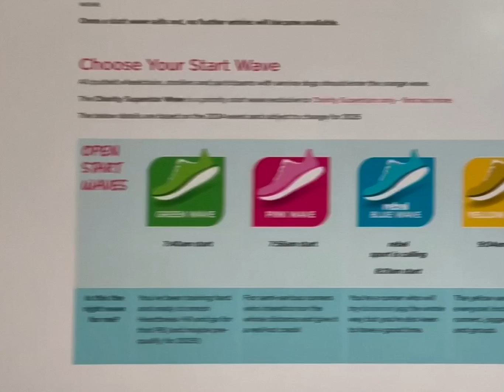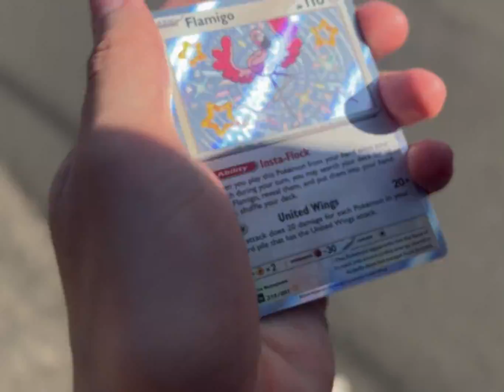naruto-running a marathon*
*well, more like naruto-walking a quarter-marathon.. but that doesn’t have quite the same ring to it

song credits
Menu - Super Smash Bros. Wii U
World Selection - Super Mario Odyssey OST
Mario Kart TV Review - Mario Kart 8 Deluxe
Winning Grand Prix - Mario Kart 8 Deluxe